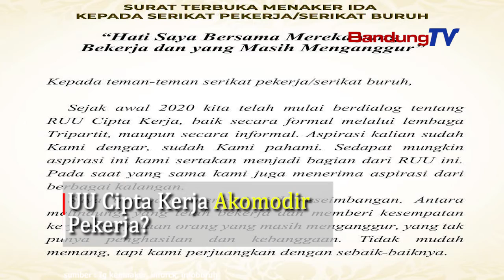UU Cipta Kerja Akomodir Pekerja?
Menteri Ketenagakerjaan Republik Indonesia, Ida Fauziah mengklaim
telah berdialog terkait Ruu Cipta Kerja baik secara formal maupun informal.
Pemerintah telah mendengar aspirasi dan memahami,  serta berupaya mencari titik keseimbangan.
ia meminta rencana aksi mogok nasional dipikirkan lagi, saat ini tidak memungkinkan turun kejalan, pandemi masih tinggi. Soal PKWT, Outsourcing dan syarat PHK masih mengacu kepada UU yang lama.